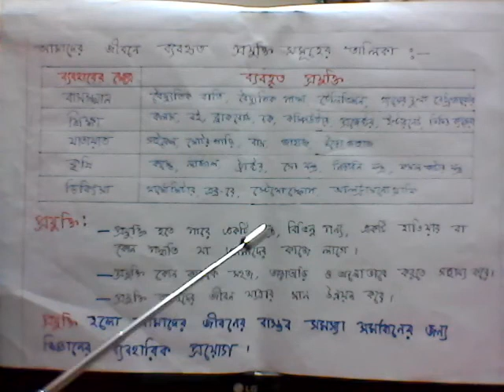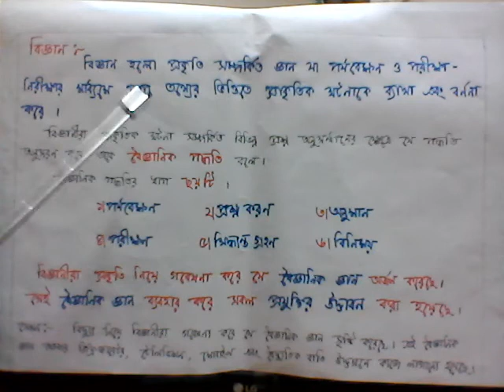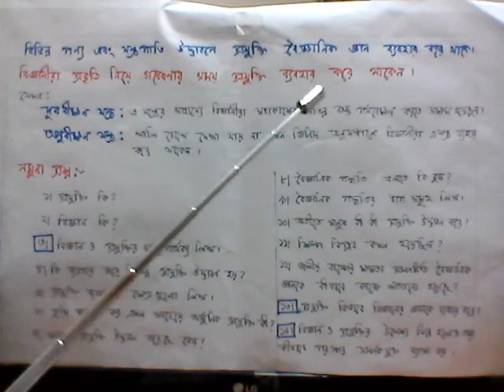Class Five | Science | Chapter 9 | Lecture 1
Video Credit:
Tahmina Yasmin, Asst. Teacher of Ahmed Bawany Academy School & College